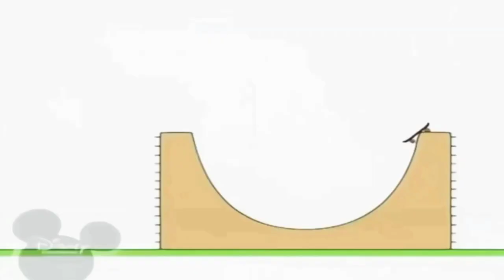30 серпня 2022 р.